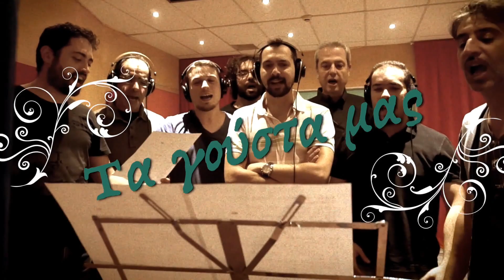ΤΑ ΓΟΥΣΤΑ ΜΑΣ ΓΙΩΡΓΟΣ ΑΛΤΗΣ 15/12/2017 ΣΕ HD....-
Ο ΓΙΩΡΓΟΣ ΑΛΤΗΣ ΜΕ ΤΗΝ ΟΡΧΗΣΤΡΑ ΤΟΥ ΣΕ ΕΝΑ ΠΑΛΙΟ ΚΑΙ ΔΥΟ ΚΑΙΝΟΥΡΓΙΑ ΤΡΑΓΟΥΔΙΑ TOY 15/12/2017. -